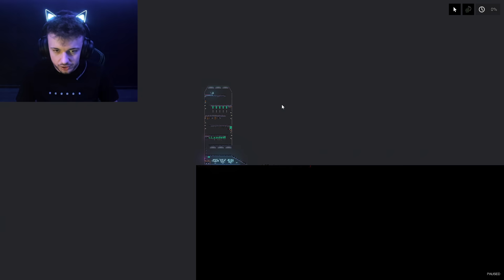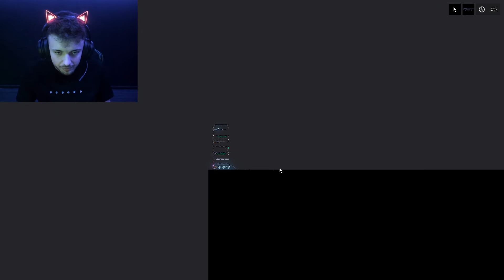DOMNUL TELEVIZOR are un LABORATOR SECRET SCP unde DISTRUGE SKIBIDI TOALETELE din EPISODUL 68! EPIC!